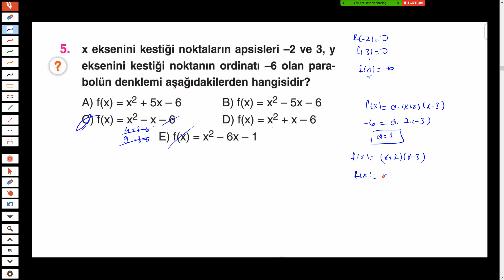11-B Fonksiyon Uygulamaları ve 2.Dereceden Fonksiyon Grafikleri 5